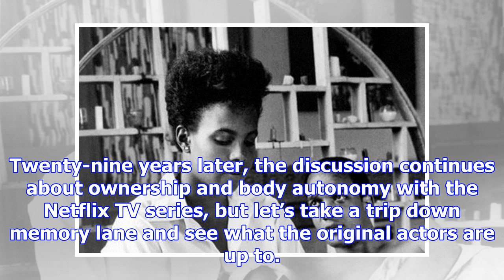Where are they now? the stars of spike lee's 'she's gotta have it'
Spike Lee’s 1988 film She’s Gotta Have It made waves because it was so unique. The protagonist was a...